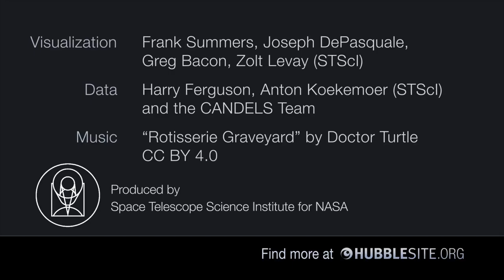A Flight Through the CANDELS Ultra Deep Survey Field Ultra HD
This visualization traverses the CANDELS Ultra Deep Survey (UDS) field to showcase the varied appearances of galaxies and their three-dimensional distribution. The sequence features a dense cluster of galaxies about 6 billion light-years away and extends to galaxies at more than twice that distance. Because the light from these galaxies has travelled for billions of years across space, the images show the galaxies as they appeared billions of years ago. In addition, the expansion of space has redshifted the light of these galaxies toward longer wavelengths (i.e., to the red end of the visible-light region and into the infrared-light region). The changes seen in galaxies during the fly-through illustrate the changes in galaxy structure and appearance over billions of years of cosmic history. CANDELS is an acronym for the Cosmic Assembly Near-infrared Deep Extragalactic Legacy Survey project. One of the largest projects ever done with the Hubble Space Telescope, CANDELS surveyed five fields to study the development of galaxies over time. The CANDELS observations of the UDS field complement ground-based observations from the United Kingdom Infrared Telescope. Astronomers and visual artists extracted over 26,000 galaxies from the Hubble UDS images and created a computer model based on the measured and estimated properties. Note that the distances used in the visualization are significantly compressed for cinematic purposes. Credits: NASA, ESA, F. Summers, J. DePasquale, G. Bacon, and Z. Levay (STScI) Acknowledgement: H. Ferguson, A. Koekemoer, and the CANDELS Team Music: "Rotisserie Graveyard" by Doctor Turtle CC BY 4.0.